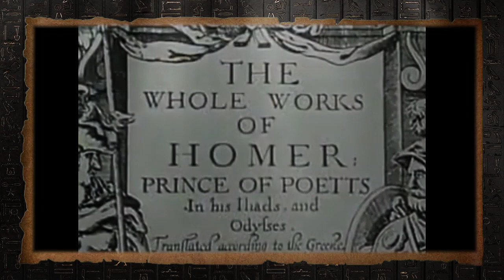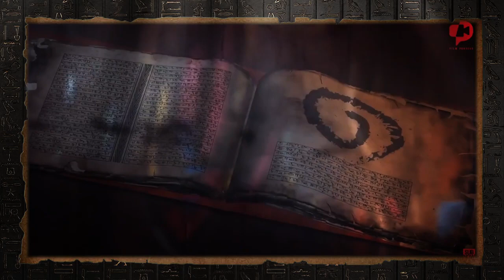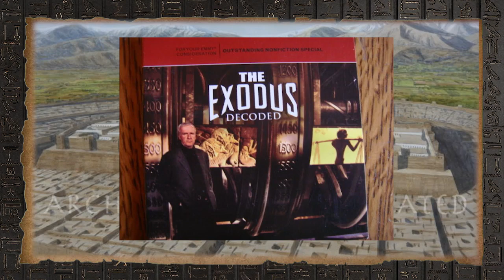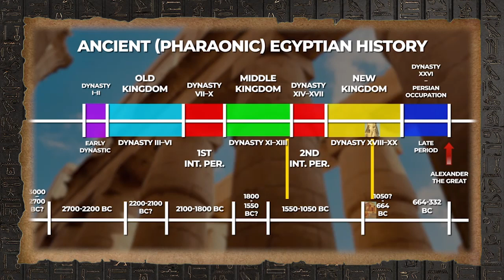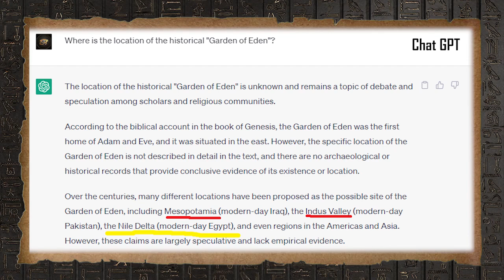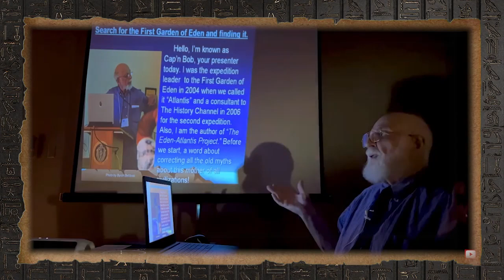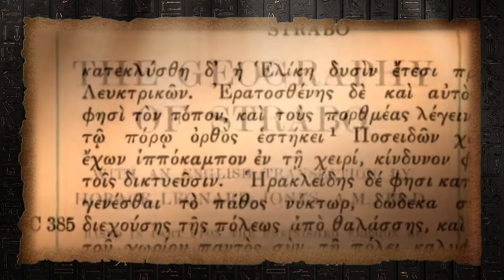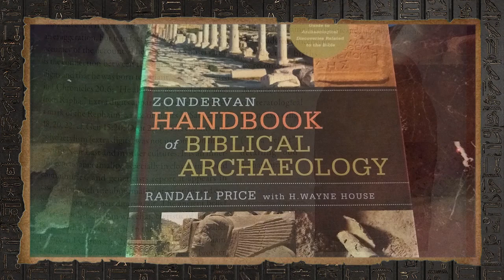Atlantean Apocalypse: Exodus of Atlantis in Egypt Part 2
Atlantean Apocalypse: Exodus of Atlantis in Egypt Part 2. Final Video
Historical Hypothesis on the Biblical connection with Atlantis and Genesis Documentary Review.
Educational video.